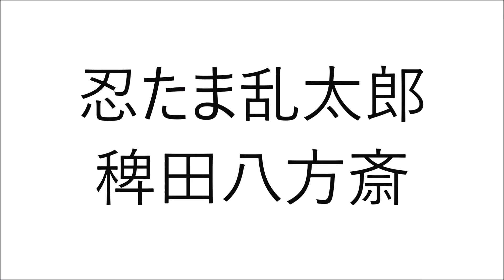飯塚昭三 声優 アニメ ジャンバ博士 リュウ・ホセイ ナッパ ドラゴンボール テッド カールじいさんの空飛ぶ家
飯塚昭三さんが声をあてたキャラクター＆人達です